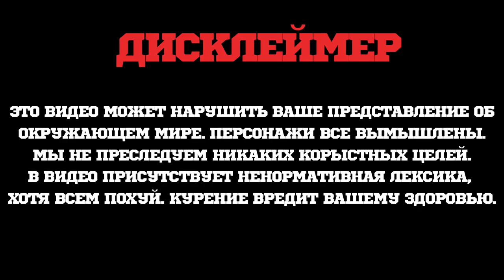БОМБАНУЛО. Darkside Shot 120 - Массовая Деградация!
DarkSide Shot 120 грамм - для кого это придумали?
Много вопросов, Мало ответов.
Крутой конкурс с крутыми призами! ищи условия конкурса в видео!